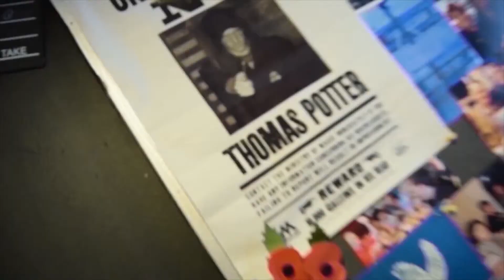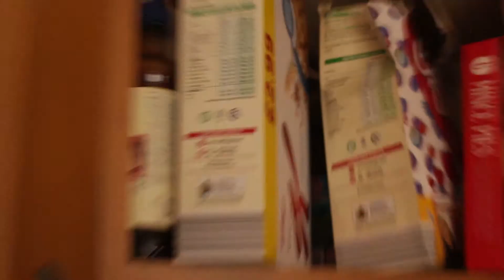I'm Back...Again!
Sorry that it has been a while since I last uploaded anything, but in this vlog I explain exactly why.